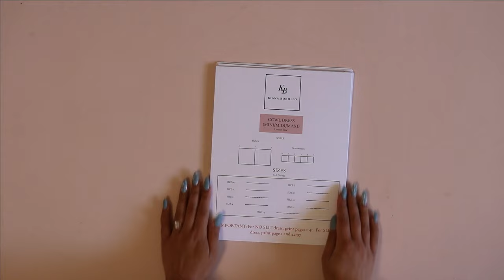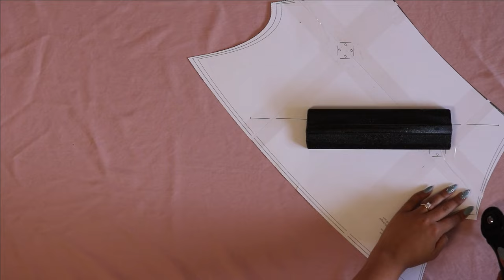How to Sew a Cowl Dress + PATTERN // Perfect DIY for Prom, Homecoming & Wedding Guest Dresses!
COWL DRESS PATTERN:
*click this link to see the supplies list

Hello fashion friends!!!  Today I am going to be showing you how to sew a cowl dress for any special occasion!  I have an option for a mini, midi, or maxi dress plus different variations for the straps so you can customize this pattern exactly how you want.  Hope you guys enjoy!  :) Love you all!
~Kiana

My Sewing Patterns
Instagram & Tik Tok:  kianabonollo

MAILING ADDRESS (UPS MAILBOX):
514 Daniels St
# 262

MY SEWING SUPPLIES & EQUIPMENT:
Sewing Machine
^^^Mine is expensive... SO HERE ARE MY RECS FOR SEWING MACHINES FOR ALL LEVELS:
Coverstitch (this is the previous model of mine)
Dress form:  PGM Industry Dress Form (Mine is a size 4)
Cutting Mat
(psssst... I've purchased so many expensive scissors throughout my life and these ones are both my favorite and the cheapest)
Wrist Pin Cushion
(I use plastic head pins during videos so you guys can see what I'm using... but I don't love them.  ^THESE are what I use religiously and whenever I am not filming.)
Rotary Cutter
Pattern Weights
OmniGrid 6x24" Ruler
2x18" Ruler
Curve Rulers
(This is the pack I bought^  They have cheaper packs with less rulers.  This one happens to also come with a retractable measuring tape)
Tailor's Chalk

CAMERA GEAR USED:
Filming Camera
Photo Camera
Microphones
SD Card

Introduction:
Record Static Sound Recorded by Bernhardleimbrock
Click on Sound Recorded by Mike Koenig
Sound Effects:
All sound effects recorded by me!